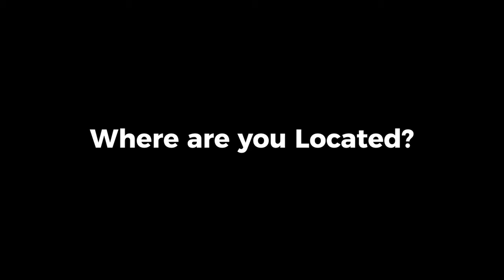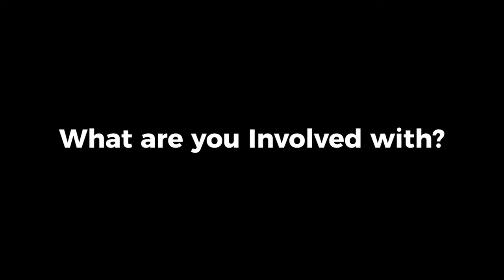Learn More About Athletes in Action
Athletes in Action is a global organization focused on providing assistance and uplifting others through sports. Learn more about their mission.